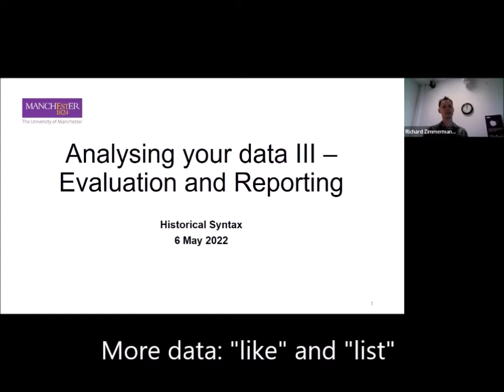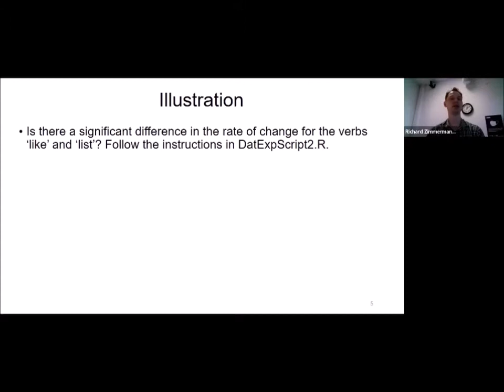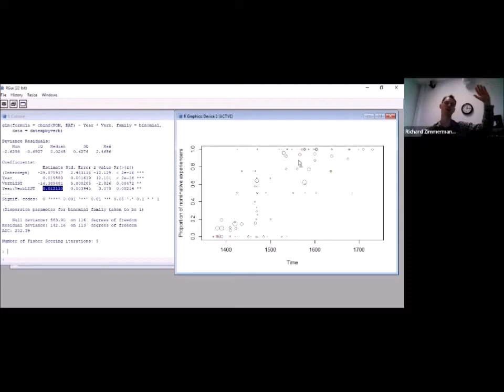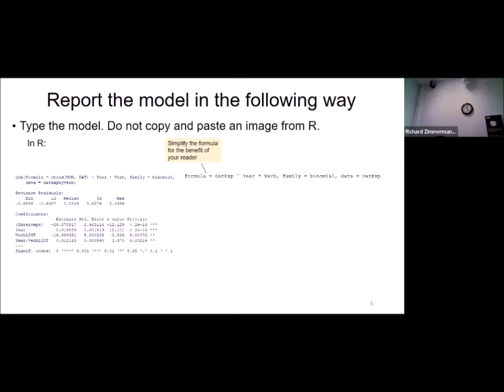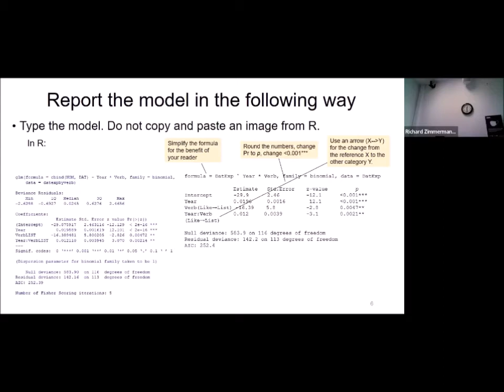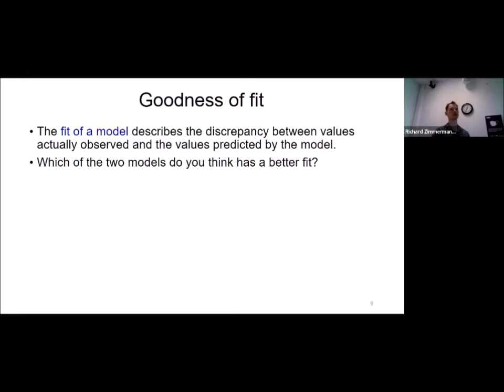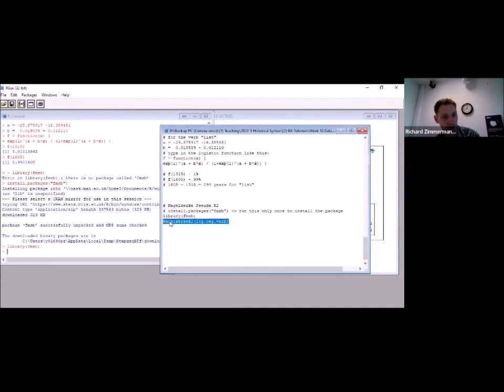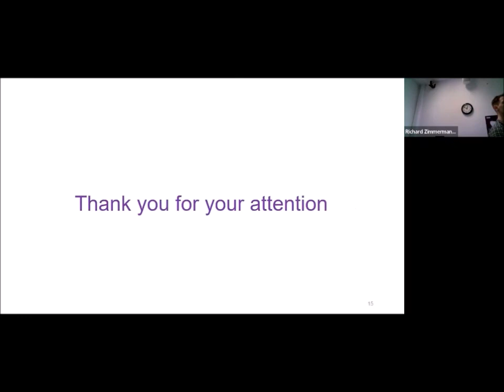Data Analysis III (BA tutorial for "Historical Syntax")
This is the final part in a series of three videos illustrating the application of logistic regression to problems in diachronic syntax.

More data: "like" and "list" [00:00]
Step 11: Reporting a logistic regression model [05:17]
Model evaluation: model fit [28:40]
Outlook [36:24]